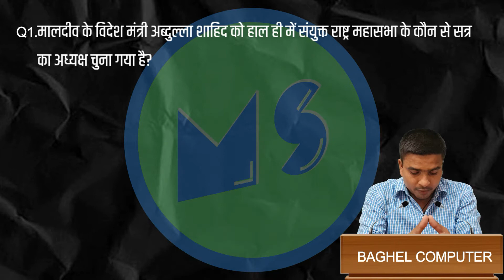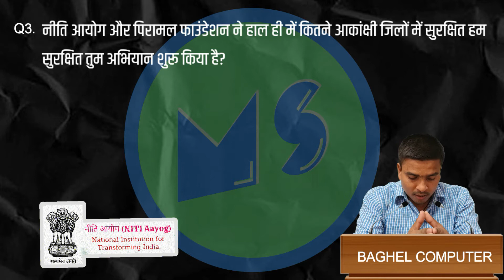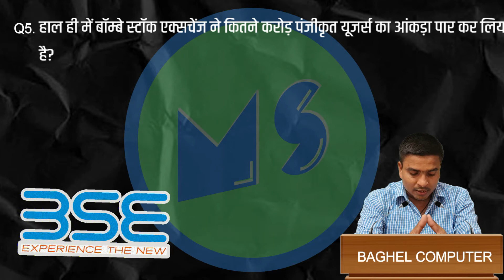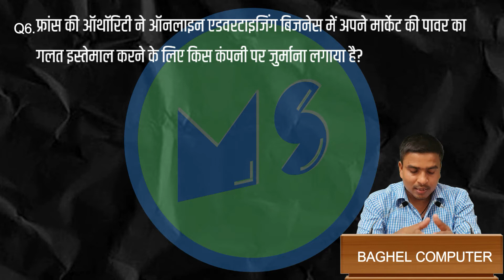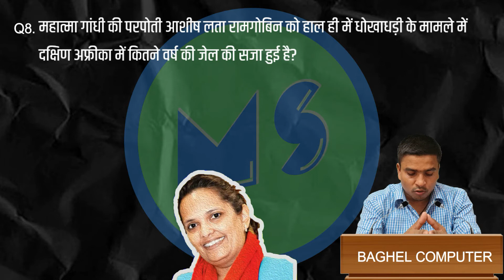Abdullah shahid, western Assam, NITI aayog and Piramal Foundation,rajnath singh,bombay stockexchange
the contents of this video are = Abdullah shahid, western Assam, NITI aayog and Piramal Foundation,rajnath singh,bombay stockexchange

1. computer classes of ccc, 'o' level, tally.
2. academics classes from 6th to 12th (subjects are maths, science and social).
3. competitive exams  and one-day exams